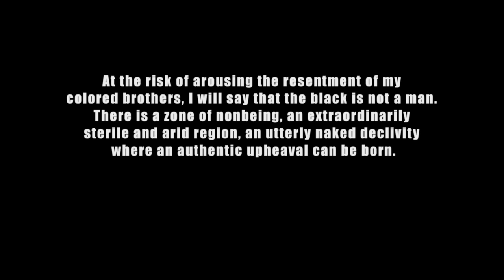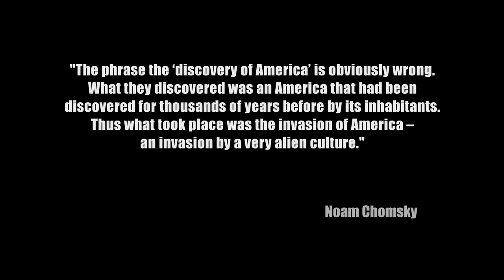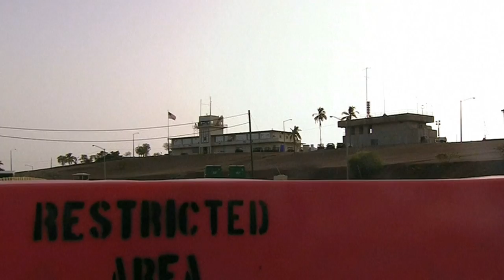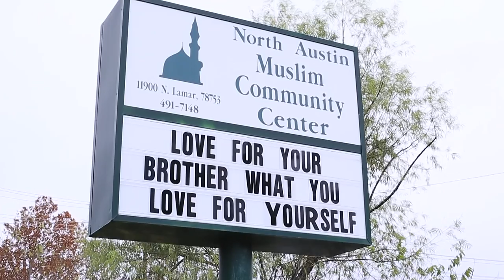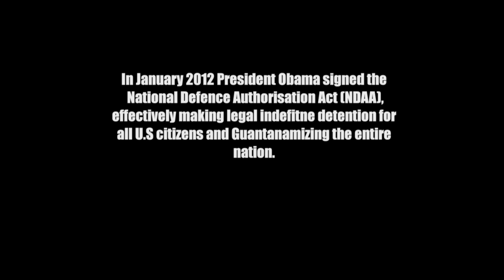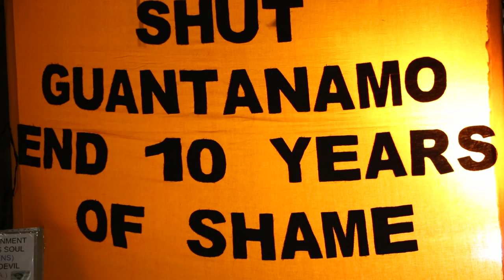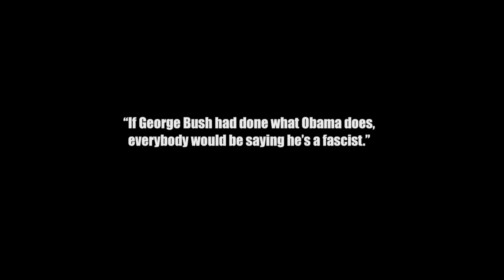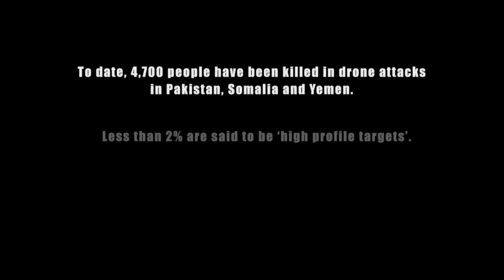Zone of Non-being: Guantanamo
IHRC's evocative film looks at the so-called war on terror through the lens of colonial history.

Rather than a brutal exception to current history, the film's contributors discuss Guantanamo, the so-called 'war on terror' including drone strikes within a history of racist domination and colonisation since 1492, using Frantz Fanon's concept of the Zone of Non-Being.

Watch the Q&A with a specialist panel, including the film's producer